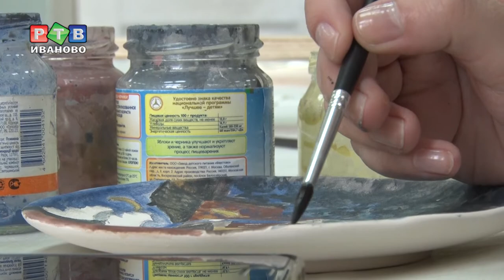Красная армия на тарелке